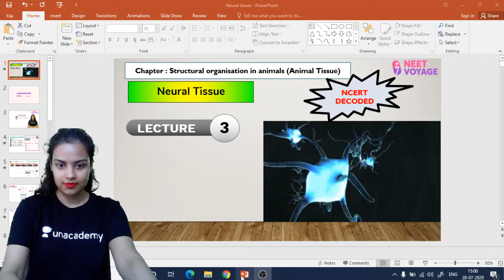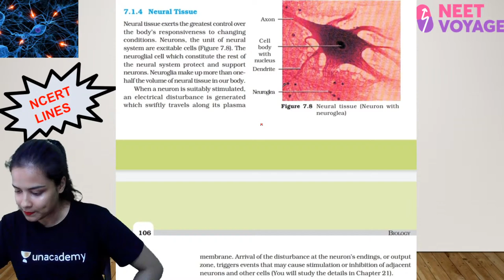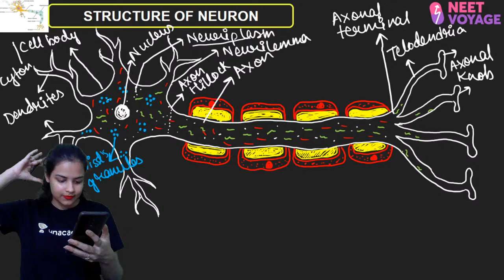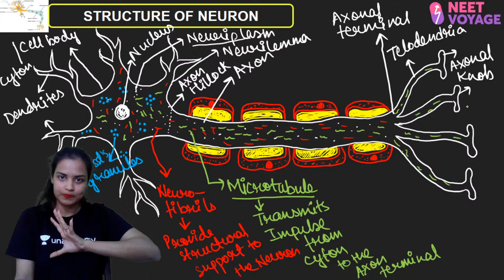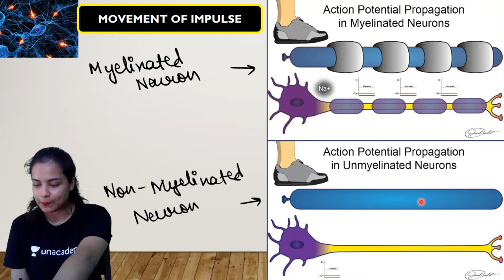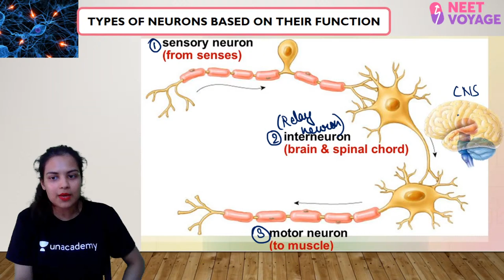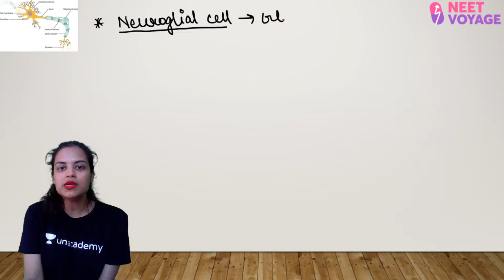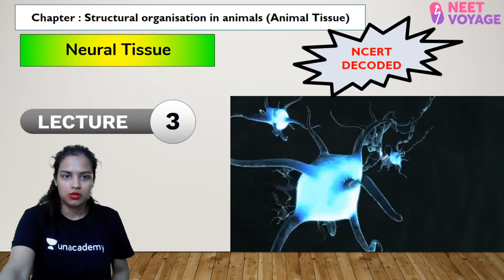Nervous Tissue | Animal Tissue L3 | Target 2020 | Zoology | NEET Voyage | Swagata Mukherjee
To download the notes for this session, click on

Welcome to NEET Voyage, your one-stop solution for NEET preparation.

India’s top educators will be teaching you daily on this channel. We will cover the entire syllabus, strategy, updates, and notifications which will help you to crack the NEET Exam.

During the live sessions, our educators will be sharing a lot of tips and tricks to crack the exam. NEET aspirants who are preparing for the exam will be benefited from this channel.

In this session, Swagata Mukherjee Maam will be explaining concepts related to Animal Tissue

Feel free to spread the word – share the videos with your friends and classmates.